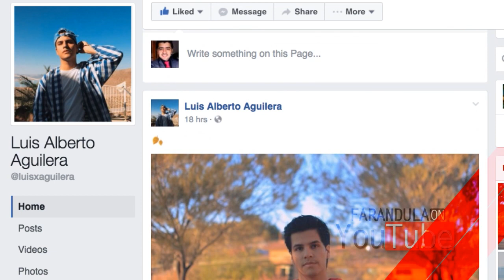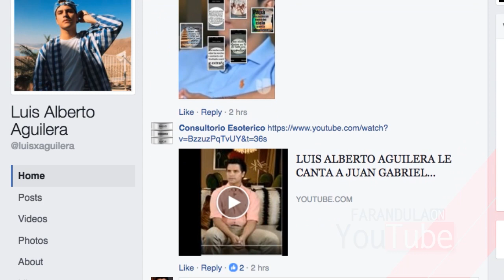Luis Alberto Aguilera sube nueva foto y pasa los 31 Mil Fans en su pagina oficial!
Luis Alberto Aguilera sube nueva foto y pasa los 31 Mil Fans en su pagina oficial de facebook! Saludos a todos! Comenta y Subscribete para mas Farandula on Youtube!

2016 OTV Networks | Caraveomedia Studios